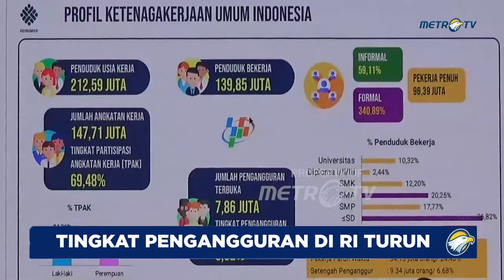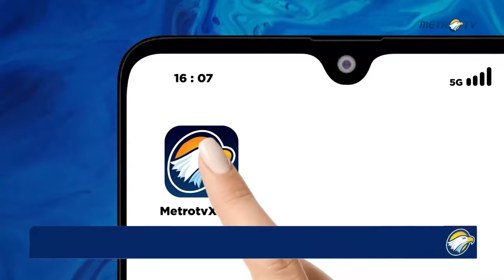Menaker Ida Fauziyah Ungkap Tingkat Pengangguran di Indonesia Turun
MetroTV, Menteri Ketenagakerjaan Republik Indonesia (Menaker RI), Ida Fauziyah, mengungkapkan tingkat pengangguran terbuka di Indonesia menurun. Pada agustus 2022 tingkat pengangguran di Indonesia berada di angka 5,80 persen, dan saat berada pada Agustus 2023 menurun menjadi 5,32 persen.

Hal itu disampaikan Menaker Ida saat menghadiri sebuah acara di kampus Universitas Nahdlatul Ulama Surabaya (Unusa). Menurut Ida, secara jumlah perorangan, pengangguran terbuka di Indonesia saat ini berada di angka 7,86 juta orang. Sedangkan, jumlah angkatan kerja di Indonesia saat ini ada 147,71 juta orang, atau tingkat partisipasi angkatan kerja sama dengan 69,48 persen.

Ida mengakui, jumlah penurunan pengangguran terbuka di Indonesia tersebut secara angka masih rendah, atau tingkat pengangguran di Indonesia masih tinggi. Namun, jika dibandingkan dengan saat pandemi Covid-19, sudah mulai menunjukkan tren yang bagus.

Pencapaian itu juga menjadi catatan yang bagus bagi perkembangan ekonomi Indonesia. Yakni, pertumbuhan ekonomi global yang rata-rata kita 2,5 persen hingga 2,9 persen. Sedangkan, pertumbuhan ekonomi Indonesia di antara 5 persen, dan inflasi bisa terkendali karena kondisi pertumbuhan ekonomi Indonesia berpengaruh terhadap sektor ketenagakerjaan. Ida mengakui, dari total tenaga kerja yang ada di Indonesia, hingga saat ini masih didominasi oleh laki-laki.